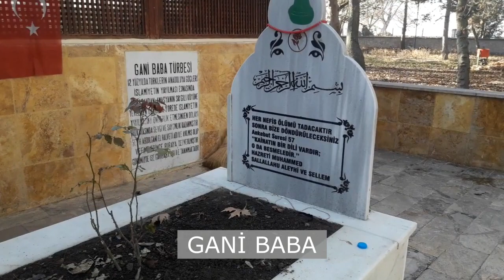AMASYA SULUOVA GANİ BABA TÜRBESİ | Salucu, Küpeli ve Aşağı Karasu Köyleri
Amasya Evliyaları - GANİBABA TÜRBESİ
Suluova Salucu Köyü, Küpeli Köyü ve Aşağı Karasu Köyü

GANİ BABA KİMDİR?
12. yüzyılda Türklerin Anadolu'ya göçleri, İslamiyetin yayılması esnasında Horasan'dan Amasya'nın Saygılı Köyü'ne yerleşen Gani Baba yörede İslamiyetin yayılmasına önderlik etmesinden dolayı halk arasında sevgi ve saygınlık kazanmıştır. Şeyh Abdülgani Halveti adı ile anılmış olup vefat edince buraya defnedilmiştir. Günümüzde ise Gani Baba adı ile tanınmaktadır.